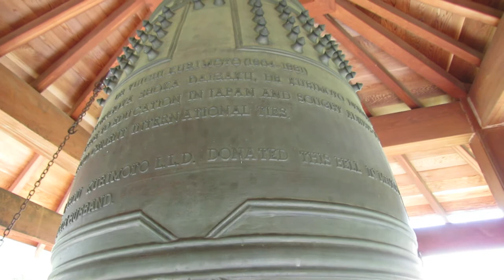Head in a Bell at the Devonian Botanic Garden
What it sounds like on the inside of a bell when the bell is rung!  Check out the differences between the sound on the inside and the outside of the bell at the Kurimoto Japanese Garden in the Devonian Botanic Garden!  FYI: the tone of the bell symbolizes the friendship between Japan and Canada